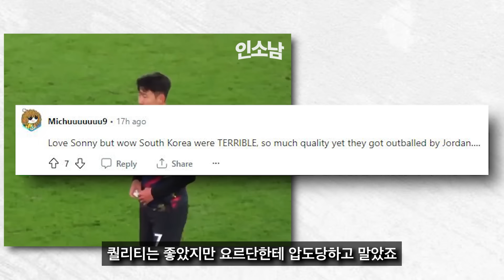아시안컵 탈락 후 울먹이는 손흥민을 본 해외 팬 반응들..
don't cry sonny...